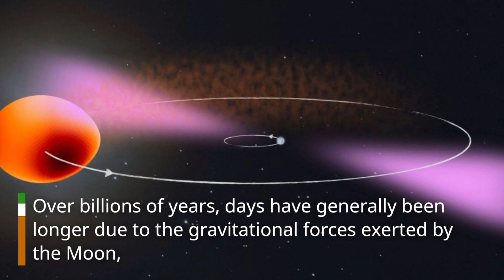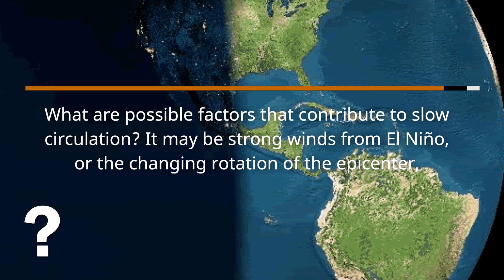Facts about Earth days and scientists aren't sure why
Before you start putting on sunscreen and expecting extra free time at the beach, it's important to consider that the Earth's rotation rate is constantly changing due to various geological factors.
These factors include tidal activity, climate change, and the planet's slightly irregular shape. However, changes in the length of days are usually measured in microseconds or milliseconds, which makes them very difficult to perceive, especially in our digitally immersed lives.
Over billions of years, the days were generally longer because of the gravitational forces exerted by the Moon, which gradually slowed the Earth's rotation and caused the Moon to move away.
After the peak of the last ice age nearly 20,000 years ago, the retreat of the polar ice sheets has shifted the Earth's mantle closer to the poles, accelerating the planet's rotation.
Despite recent records of some of the shortest days, scientists have noticed a mysterious long-term trend toward longer days.
In addition to the effects on human civilization, earthquakes can affect the Earth's rotation by redistributing mass within the planet's crust.
For example, the magnitude 9.1 earthquake in Indonesia in 2004 reportedly shortened the length of the day by 2.68 microseconds.
What are the possible factors that contribute to slow circulation? It could be strong winds from El Niño, the changing rotation of the epicenter, or even part of a larger geological cycle that will eventually correct itself in the future.
   Nowadays, experts are baffled by this phenomenon, but that shouldn't discourage us from enjoying those extra few seconds of beach relaxation.